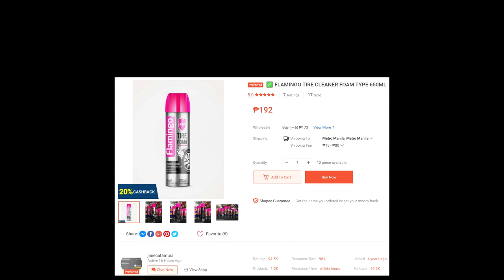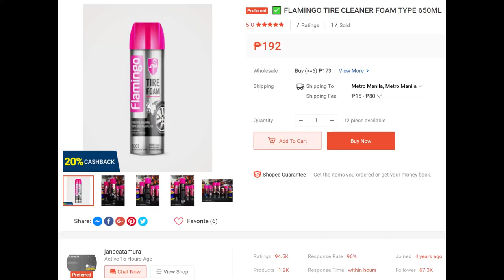Flamingo Tire Cleaner Foam Type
Motorcycle:
Suzuki Raider 150 FI
Accessories:

Apparel:
Racingboy Jacket
Racingboy Gloves
Adriatico Riding Jersey, T-Shirt & Tubemask
Benkia Jacket
Scoyco Gloves

Helmet:
Gille GTS-V1

Camera:
GoPro Hero 5
OPPO F11